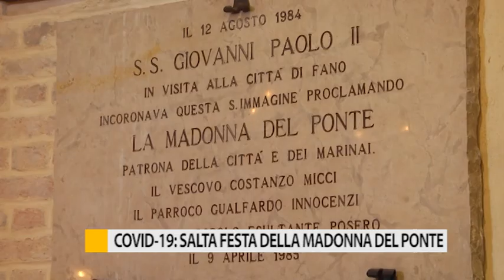Covid-19: salta la Festa della Madonna del Ponte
A causa del virus saltano eventi e celebrazioni. Come quella che tradizionalmente si svolge il martedì dopo Pasqua, al Santuario della Madonna del Ponte Metauro.